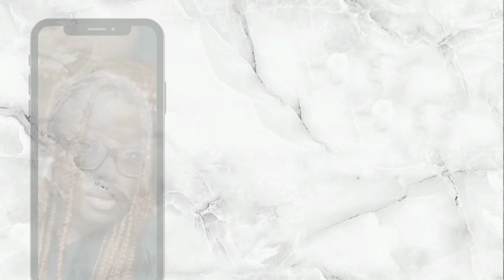My unpopular opinion on female artists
In this video i will be giving my unpopular opinions and ratings on female artists.